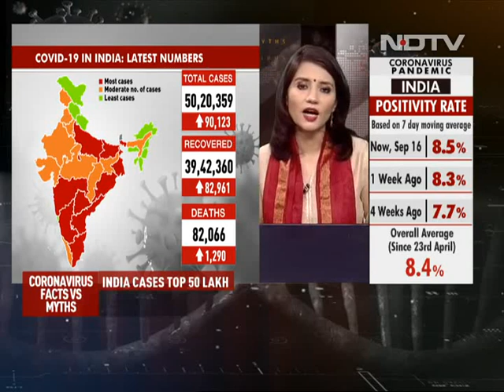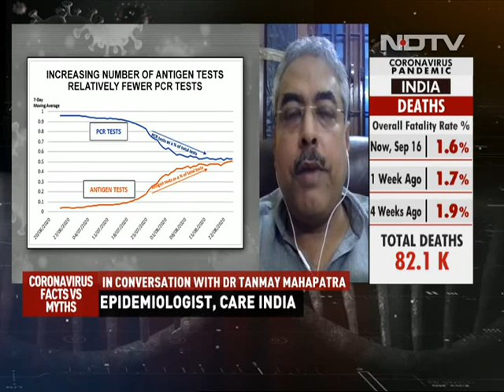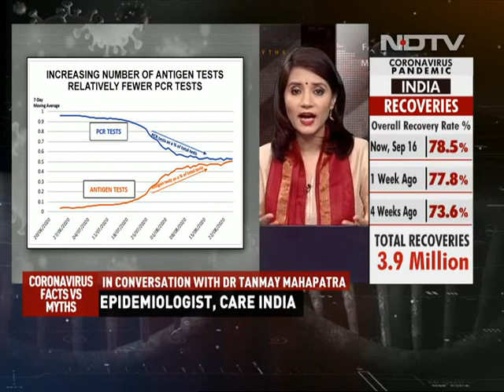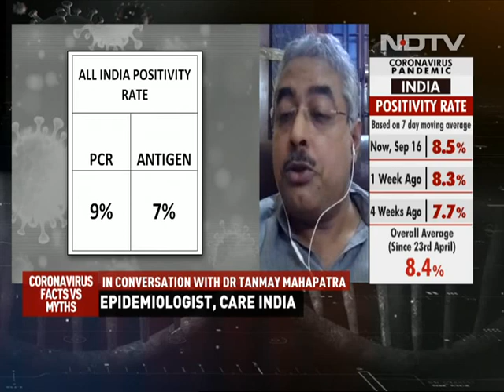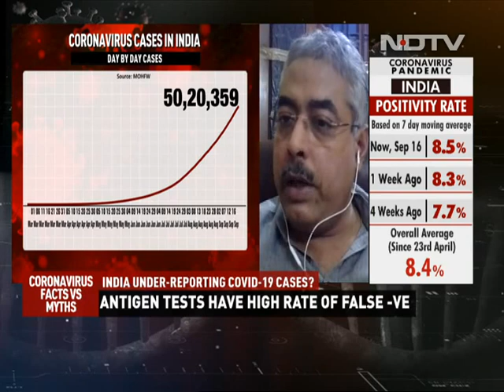Covid-19 News: Spike In COVID-19 Cases In Rural India, A Worrying Trend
Covid-19 News: In today's episode of Coronavirus Facts vs Myths, we talk about the spike in COVID-19 cases in rural India and the rate of testing in the country.